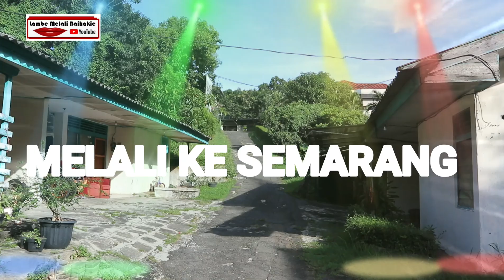BUDIDAYA BONSAI LANGKA DI SEMARANG || MAS BUDOYO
Halo sobat lambe melali Sekarang kita lagi ada di Semarang berkunjung ke tempat Mas Budoyo ing Madyo Mangun Karso sing ono tulodo hahaha just kidding

Udah subscribe belum kalau belum mas lambe minta tolong di subscribe ya karena subscribe itu gratis tampil Melali tanpa kalian bukan apa-apa Terima kasih yang sudah subscribe buat yang belum Please tolong dibantu

Buat sobat lambe yang ingin diliput silakan WA ke Mas lambe 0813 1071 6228.

Salam sehoby
LAMBE MELALI